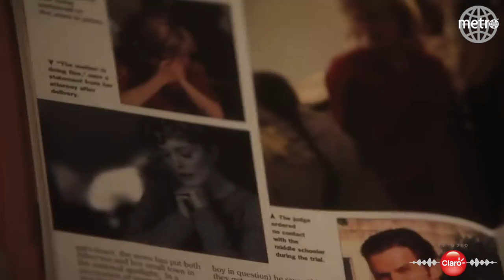Todd Haynes y Charles Melton hablan sobre su participación en May December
El director de la película y el actor protagonista se sentaron a dialogar con Metro Puerto Rico sobre la nueva propuesta fílmica.